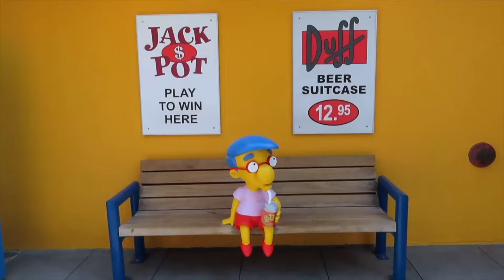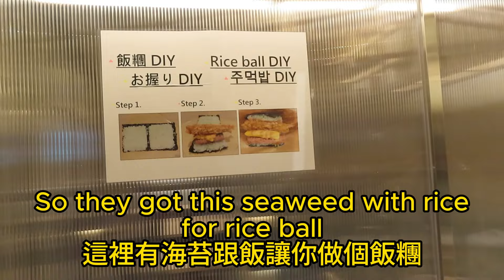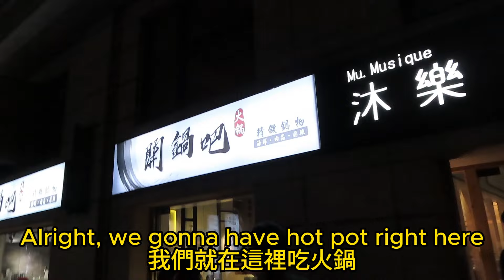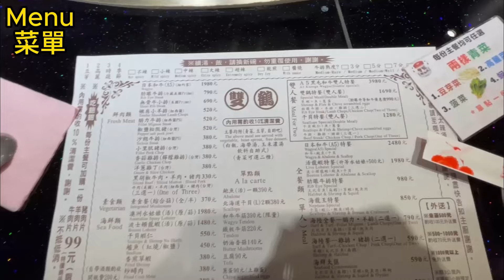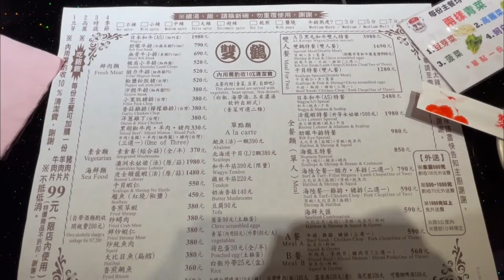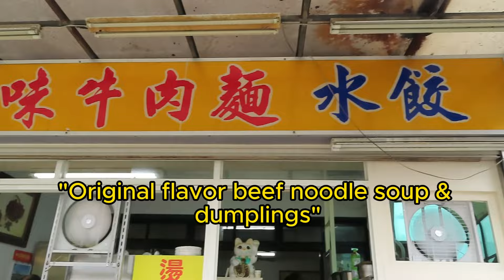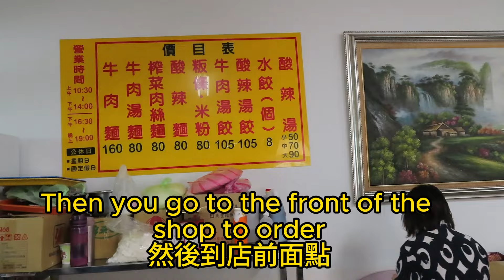Taoyuan Food Adventures: Featuring Fullon Linkou breakfast, teppanyaki & beef noodle soup | 桃園美食大冒險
Hi everyone, join me as I ate breakfast at the Fullon Linkou Hotel. If you are curious on Fullon Linkou's breakfast offerings, you are in the right place! I also had hot pot, teppanyaki & beef noodle soup!

大家好, 歡迎來參考龜山福容大飯店的早餐. 然後有試樹林火鍋店, 龜山鐵板燒跟桃園楊梅的原味牛肉麵. 我雖然是台灣出生但是從小到大都住國外所以每次回台灣都會趁機會來享受當地美食